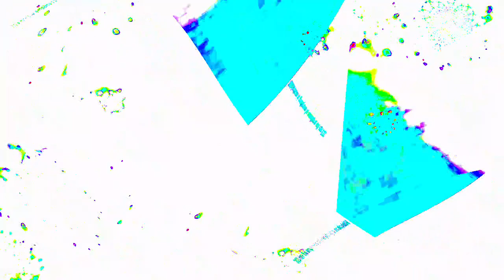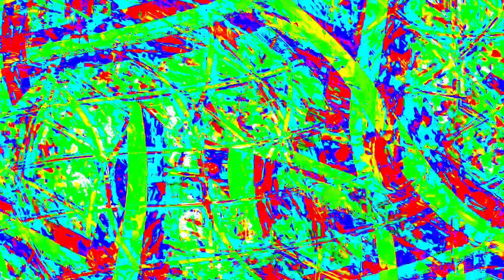[EPILEPSY WARNING] Movie 23 12 29 18h50m30s